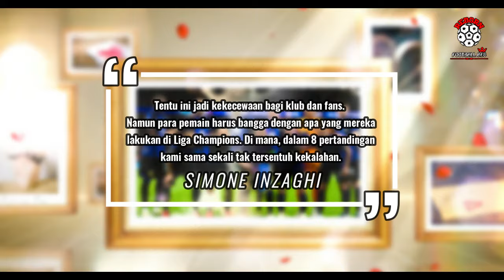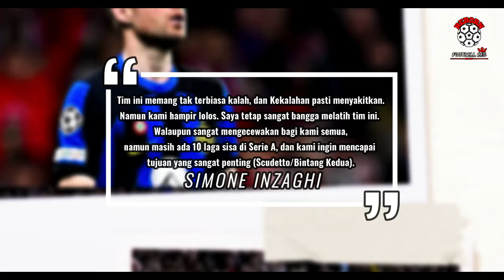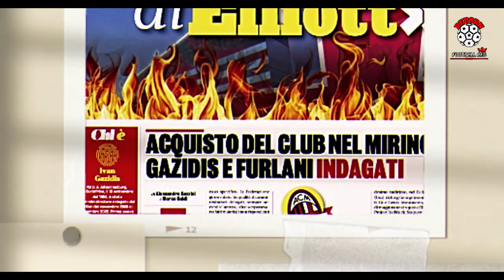KANDAS DI UCL, INTER MILAN FOKUS SCUDETTO😇JUVE LOLOS PIALA DUNIA ANTARKLUB🧐MILAN TERANCAM SANKSI😱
00:15 Lazio Tunjuk Asisten Sarri Sebagai Pelatih Interim
01:29 Tersingkir Di UCL, Inter Milan Fokus Scudetto
03:15 Juventus Temani Inter Di Piala Dunia Antarklub 2025
04:35 Milan Terancam Sanksi Berat